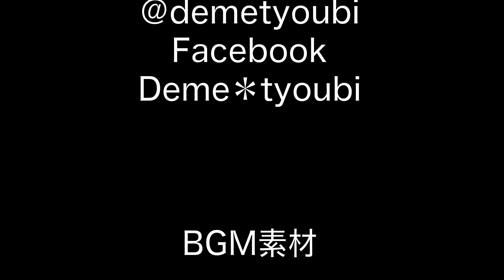雛金魚（Hina dolls） by demetyoubi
This work name is "Hina no tsurushi kazari".
On the occasion of the Dolls' Festival on March 3, dolls made of cloths are hung at the tip of a string.

The Doll's Festival is held on March 3rd.
Families with girls celebrate March 3rd as a day to wish for their growth and happiness.
This family event originally began in the Edo era.
People displayed dolls and goldfish in the Edo era.
So March 3 is a day of the goldfish in Japan.

The size is approx 15inch×6.3inch

If you are interested, please do have a look:)

ちょっと遅めですがつるし雛を作りました♪
ネットで検索すると英語でひな祭りを説明する例文がたくさん出て来ますね。
コピペしちゃいましたが、ちゃんと伝わるかな？？
あまり知られていませんが、3月3日は金魚の日でもあるんです。
江戸時代はひな人形と一緒に金魚も飾ったんだそうですよ。

日本の方はこちらをチェック！

音楽素材はこちらからお借りしました。